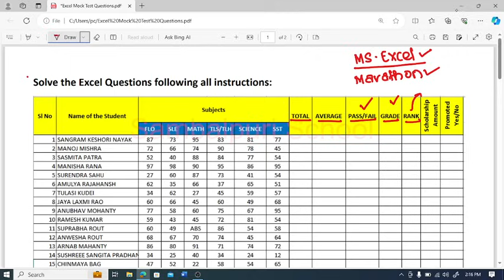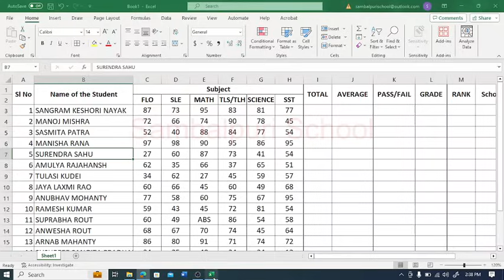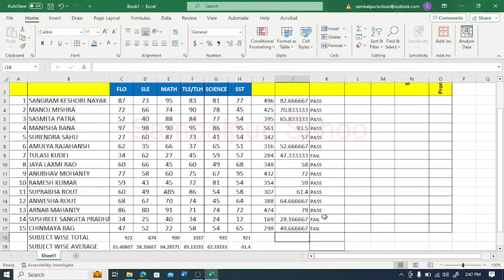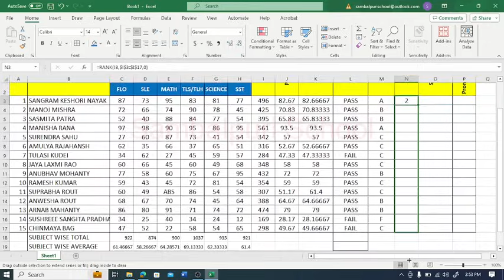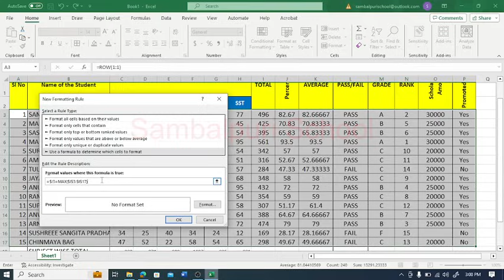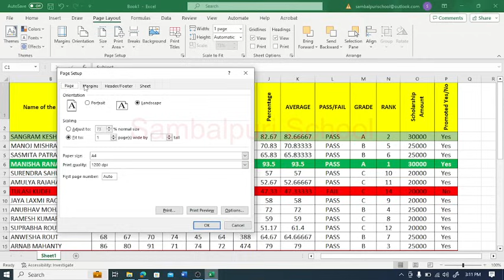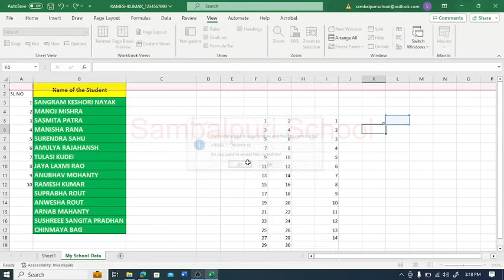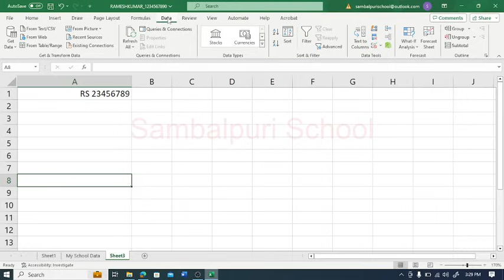PEO Skill Test Preparation Question 2023 Odisha || Osssc previous year skill test question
Download PEO Skill Test Preparation Question pdf 2023 Odisha || Osssc previous year skill test question

computer practical test question paper pdf
osssc computer skill test question
computer skill test exam pattern
odisha computer practical previous year question
and more.